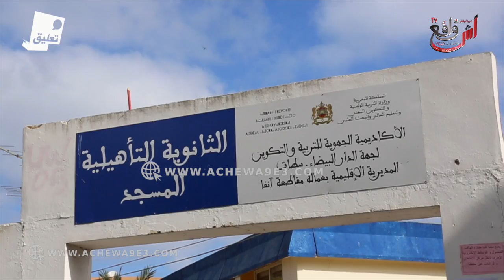تلاميذ الباك في تصريح طريف.. داكشي داز ساهل ولي حافظ غادي ينجح..إلا مجبت 18 بلا ميعطيوني الباك..."